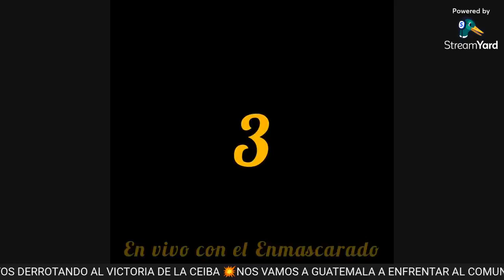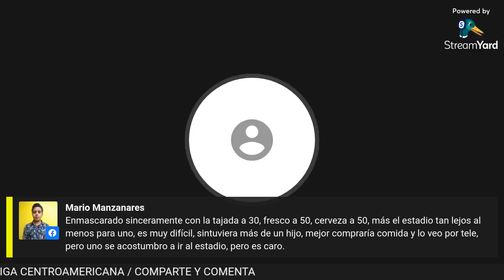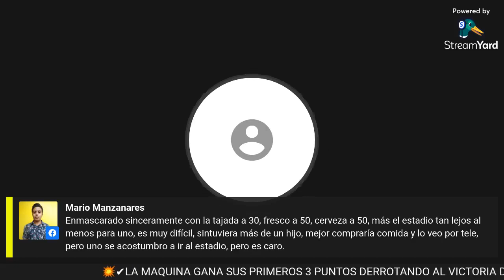Hagamos la cosas bien Real España / Deben tratar bien la afición aurinegra